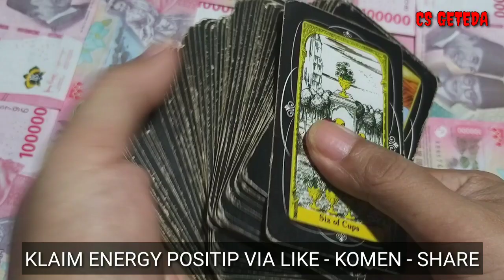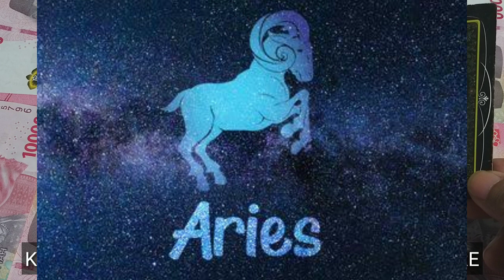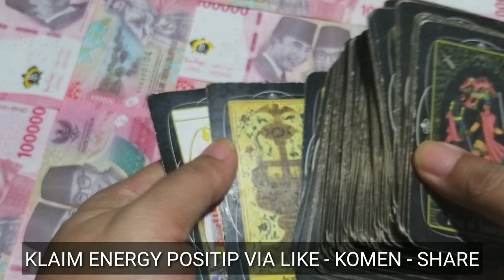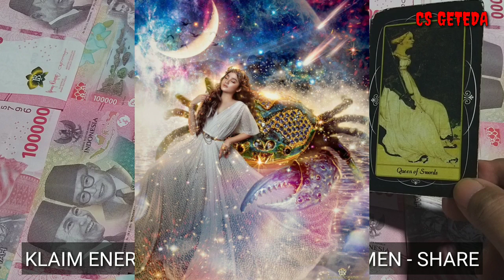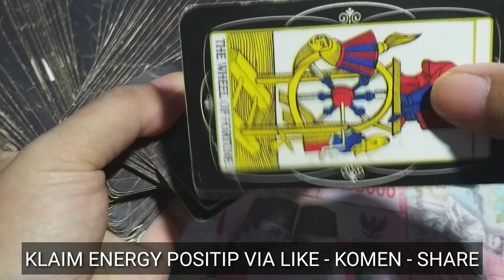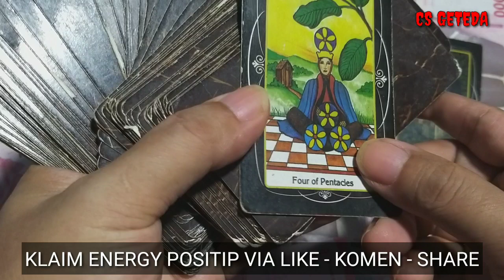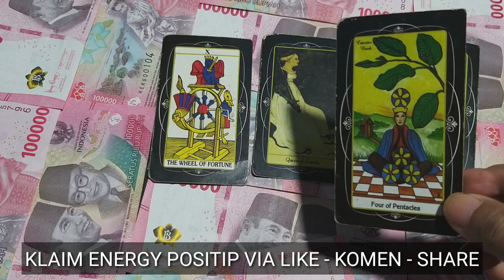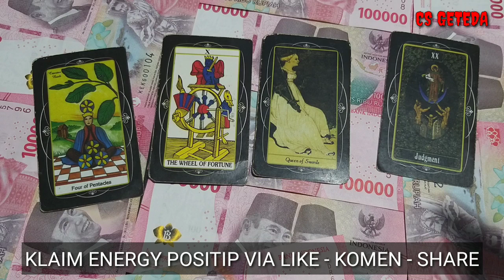4 ZODIAK HUTANG BESAR LUNAS AKHIR BULAN JUNI 2024 I Lunas Hutang Bikin Kamu Bahagia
DONASI CRYPTO :
ADA/Cardano : DdzFFzCqrht1Si3emEuQfuHmZ7WsZV5bNECm1s6FdDrnHDTksSZM5k1n2N4ZQq4tVH2ss65rACRV5x3nuoQttyLpyDAwTQpqLHf7Udfj
ETH/Ethereum :
0x6e8099a59f96624c1b964554db520b77b05ffd64